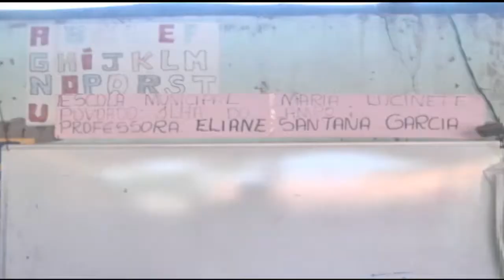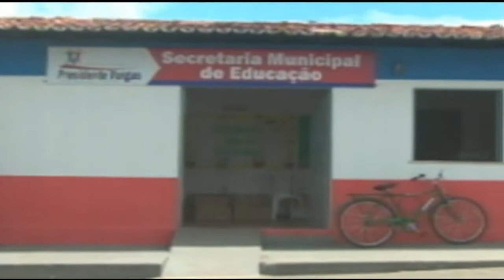ESCOLA DE TAIPA